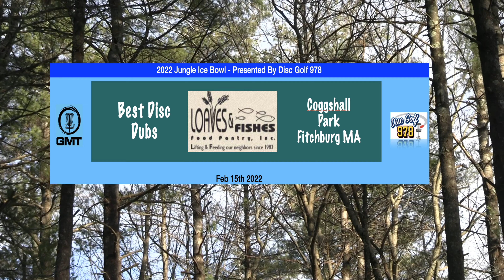2022 Jungle Ice Bowl - Presented by DG 978 | RD 2 Back 9 | Economos Brothers vs M Nowd and C Johnson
In this feature, GMT brings you the exciting back 9 coverage from the very slippery Jungle Ice Bowl at Coggshall Park - Presented by Disc Golf 978.

If you need to check out front 9 coverage, link's provided in the cards and below:

This course brings forward a fantastic variety of wooded golf shots through fairly short and gettable lengths. The back 9 also sets up for a birdie fest so get ready!!! ⛳

Thanks to Disc Golf 978 and Matt Nowd, this sold out Charity Ice Bowl was a big sucess helping raise over $800 for the Loaves and Fishes Food Pantry.

In this matchup we have Team Chimos ( Stephen Economos & Nick Economos) facing off against Team Blues Brothers (M Nowd & Corey Johnson)!

Tournament:  2022 Jungle Ice Bowl - Presented by @Disc Golf 978
Type: Best Disc Doubles
Course: Fitchburg MA

Music ⤵️
@Keith Lincoln

Want to book us for a special course video or event with us?